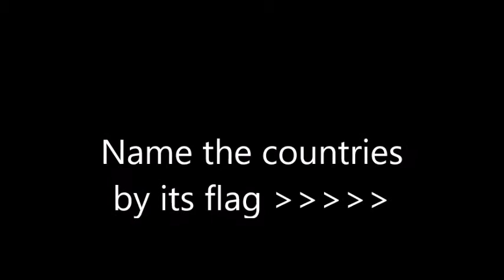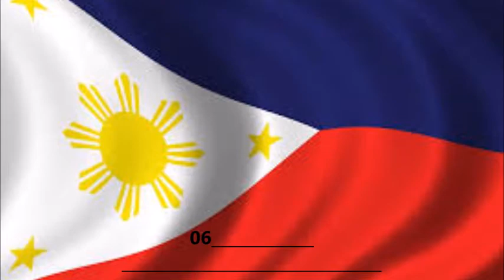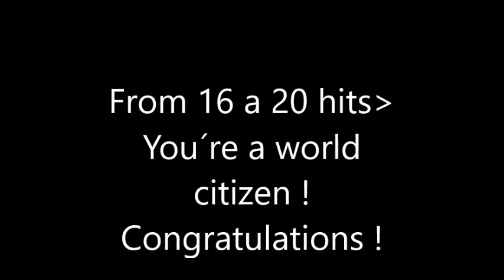LoadTeam Challenges you!!!